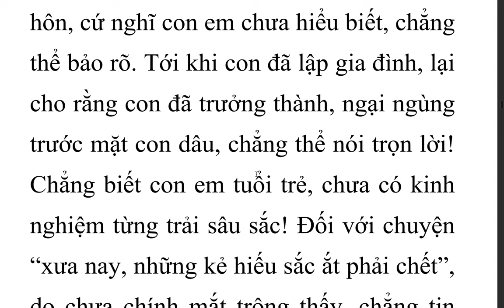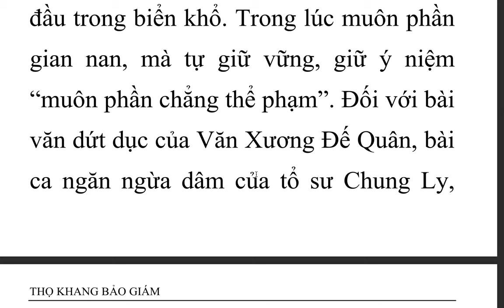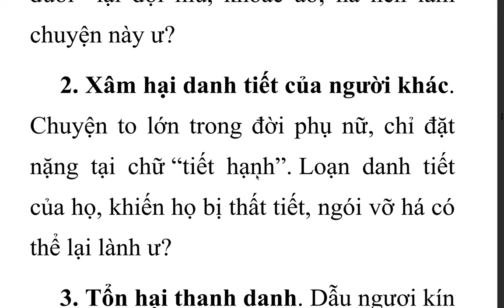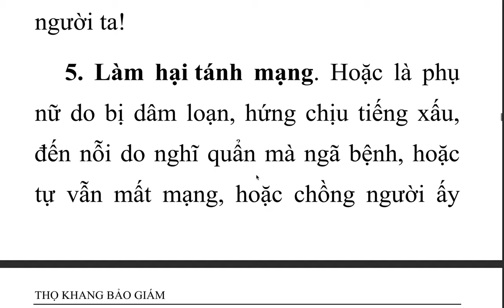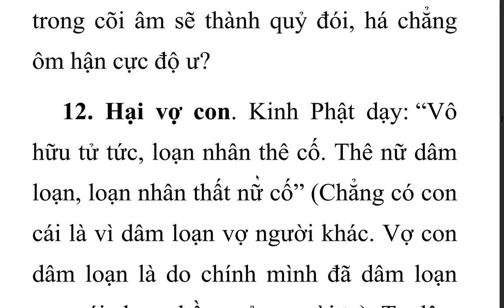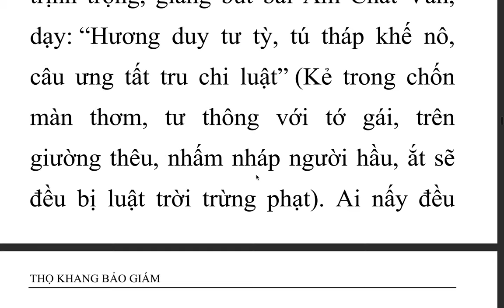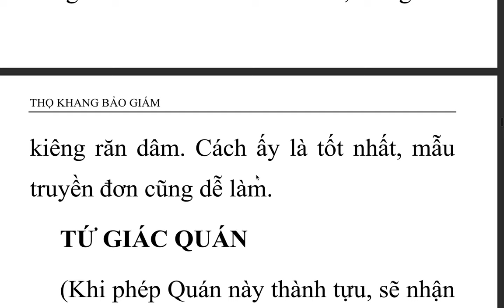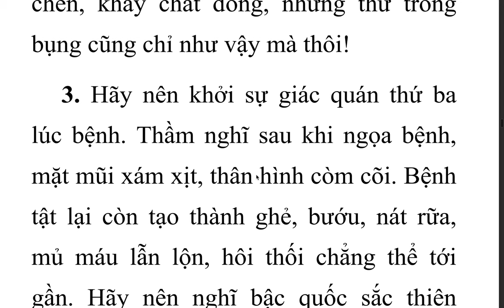Thọ Khang Bảo Giám - Ấn Quang Đại Sư (5)